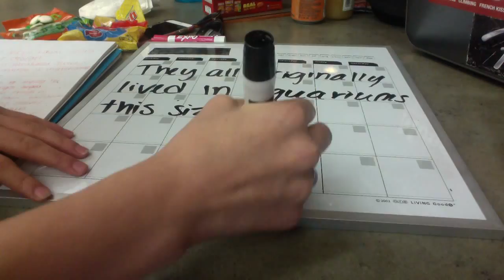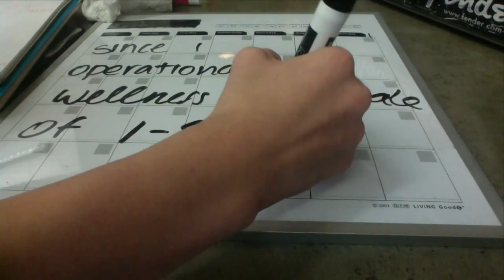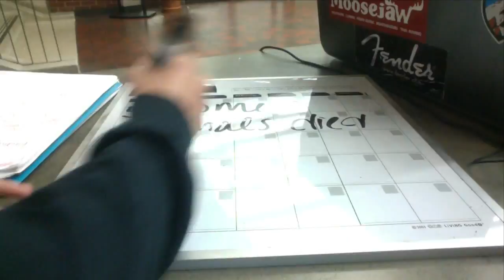AQUARIUM SIZE - FINAL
BY CECILIA TENREIRO